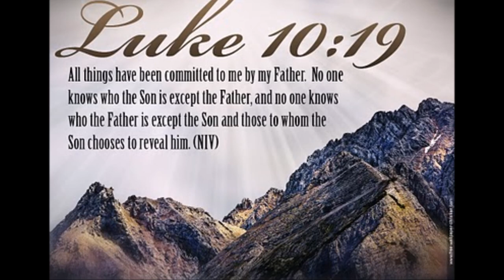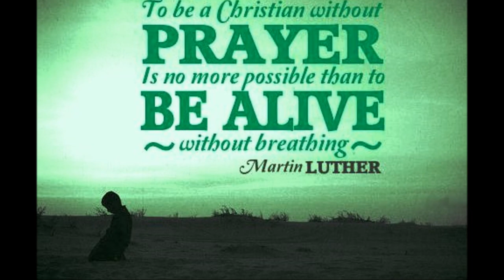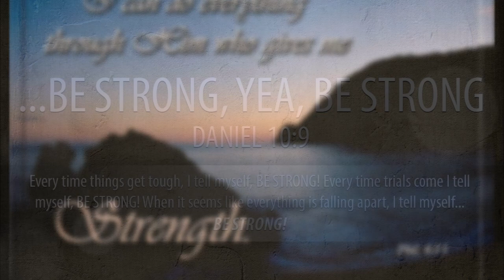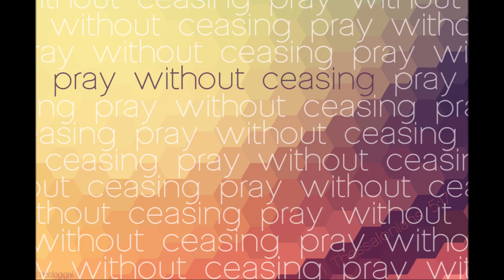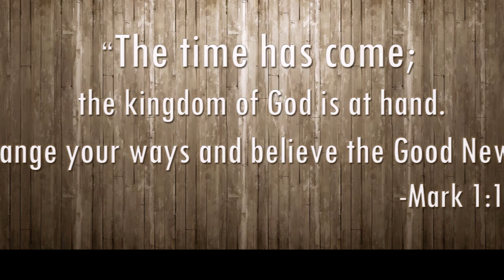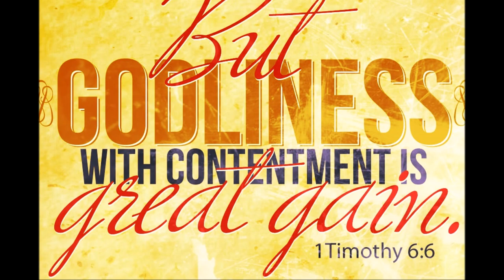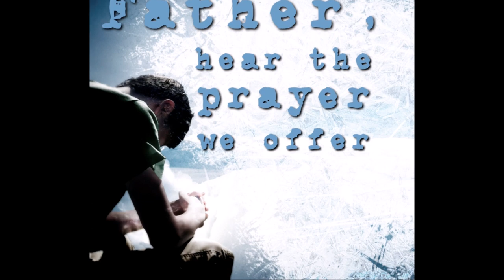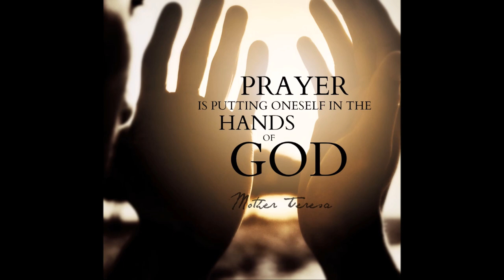இடைவிடாமல் ஜெபிப்பது என்பது என்ன? - Praying With Persistence - Bro. Peter Jebamani